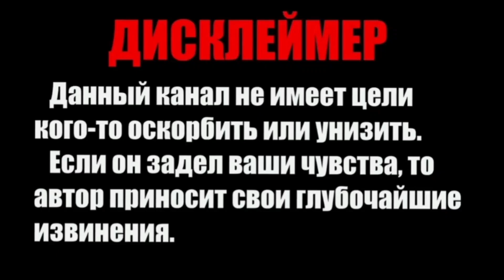КОМУ НА РУСИ ЖИТЬ ХОРОШО? ОПРОС РОССИЯН! АКТУАЛЕН ЛИ НЕКРАСОВ?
18+ Осторожно, в ролике присутствует нецензурная брань. Видео ни к чему не призывает, и ни к чему не обязывает, ничему не обучает. Все мнения, высказанные в ролике носят оценочный характер. Автор не несет ответственности за высказанные людьми мнения, и не поддержживает ксенофобию, шовинизм и травлю людей по национальному, расовому или религиозному признаку

200 лет Некрксову! Все, Говорят, что извечный русский вопрос - Кто виноват? И что делать? Но, я думаю не менее актуальный вопрос произведения Николая Алексеевича Некрасова "Кому на Руси жить хорошо?",  актуален так же, как и раньше. И, с учетом происходящих в стране событий, становится все актуальней. В общем, смотрите все сами в новом уличном опросе!